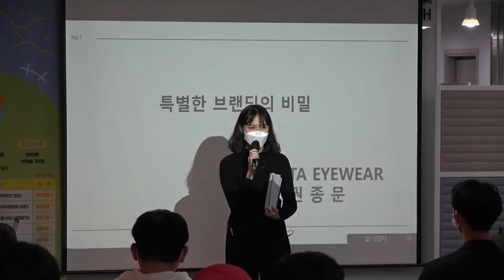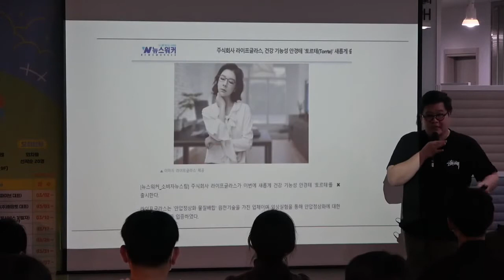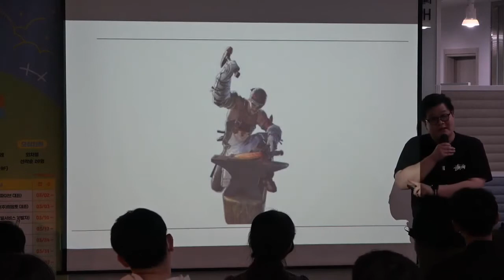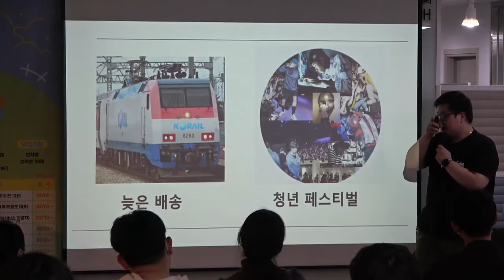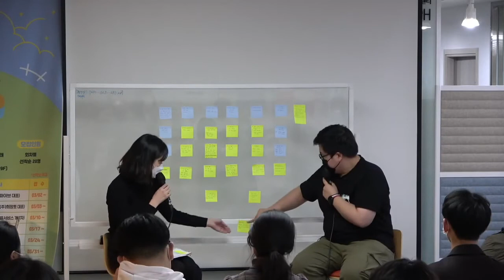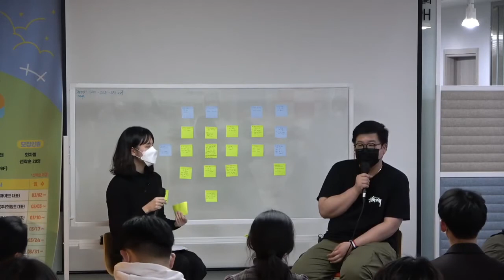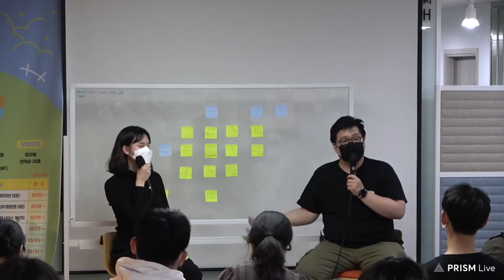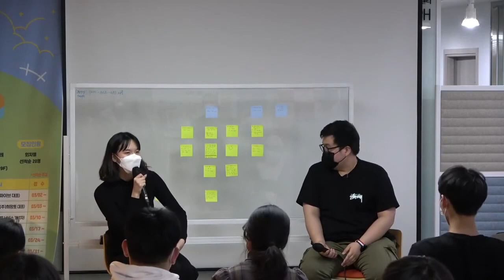[진로토크] 2021청년상담소 진로토크 6회 '특별한 브랜딩의 비밀'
❍ 장소 : 대구광역시청년센터 공감그래 9F (대구 중구 국채보상로 541)
❍ 주제 : 특별한 브랜딩의 비밀
❍ 강사 : 권종문(긱타 대표)

[진로토크 다음 일정]
✅7회 : 나를 마케팅하고 회사를 마케팅 하는 법
강사 : 박상덕 (대학내일 매니저)
모집기간 : 4월 7일(수) ~ 신청마감까지

✅8회 : 무명배우가 말하는 연극배우의 삶
강사 : 김휘승 (극단 한울림 단원)
모집기간 : 4월 14일(수) ~ 신청마감까지

✅9회 : 글로벌 제조회사의 영업수기
일시 : 5월 12일(수) 19:00~21:00
강사 : 이동혁(고려제강 사원)
모집기간 : 4월 28일(수) ~ 신청마감까지

▶ 문의사항 : 대구광역시 청년센터 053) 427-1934